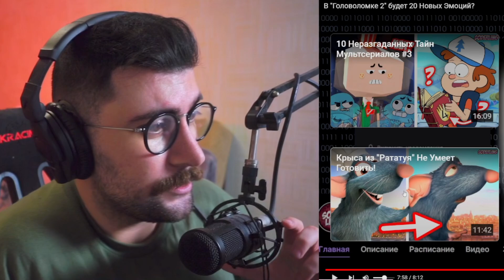В "Головоломке 2" будет 20 Новых Эмоций? | РЕАКЦИЯ на Содерлинга (Soderling)